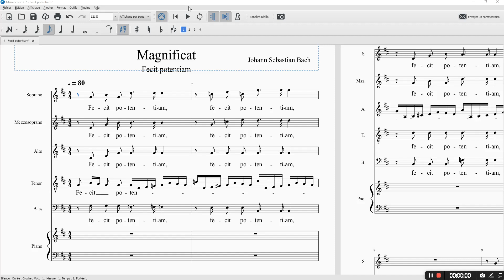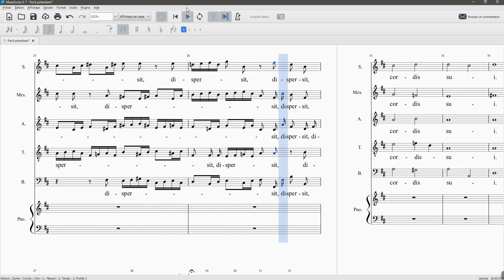BACH Magnificat Fecit potentiam SMATB 100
BACH Magnificat : Fecit potentiam

Soprane 100%
Mezzo 100%
Alto 100%
Ténor 100%
Basse 100%